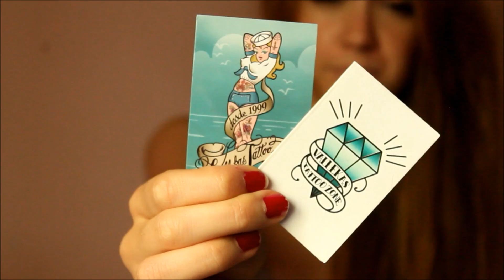TATUAJE: MI EXPERIENCIA | Rebeca Terán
Buenos chic@s, aquí tenéis mi experiencia con el tatuaje, espero que os sirva por si tenéis alguna duda y que os guste. Ya sabéis que cualquier duda que tengáis podéis decírmela y estaré encantada de contestar!

SIGNIFICADO DEL TATUAJE:

Es el signo de libra, me lo hice con mi mejor amiga, quiere demostrar la amistad, que aunque pase el tiempo siempre estaremos en la bueno y en lo malo (ahí la balanza) y nos lo hicimos en la espalda porque es un lugar que no se ve , pero se sabe que esta ahí y hace referencia a nuestra amistad, que aunque no nos veamos y perdamos un poco de contacto, estamos y estaremos ahí siempre.